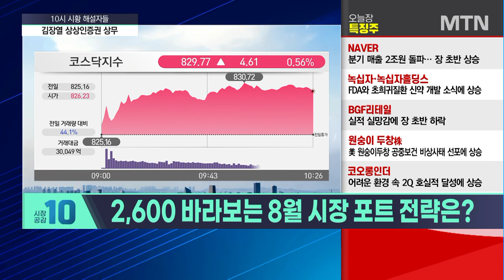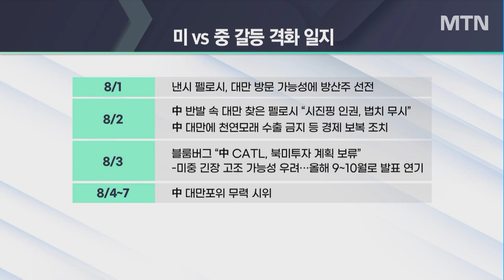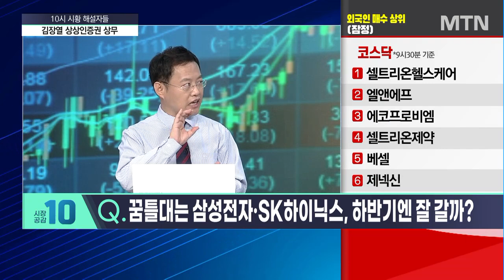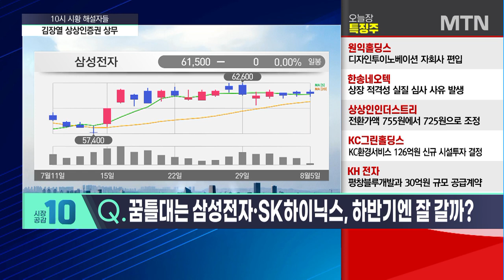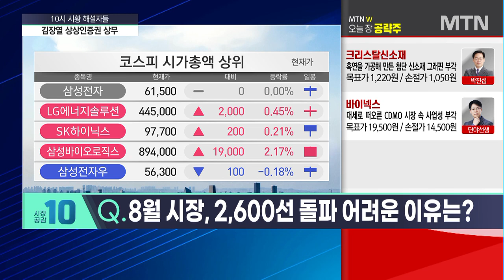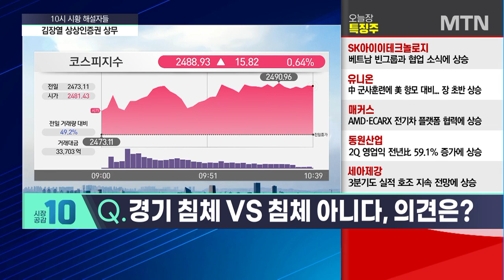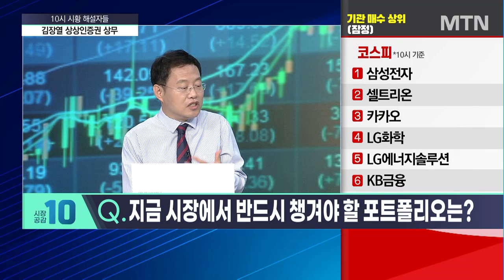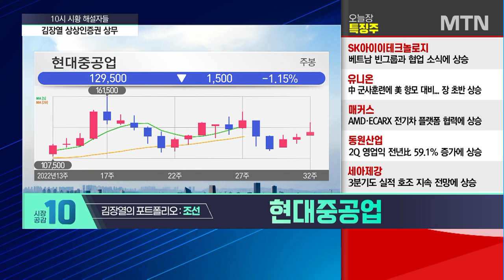[시황의 해설자들] "바닥은 잡혔다" 삼성전자 비중 확대는 이때부터? / 머니투데이방송 (증시, 증권)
08/05 시장공감 10

(출연) 김장열 상상인증권 센터장

▶ 2,600 바라보는 8월 시장 포트 전략은?
Q. 칩4에 사드3불까지…국내 반도체 기업 향방은?
Q. 꿈틀대는 삼성전자·SK하이닉스, 하반기엔 잘 갈까?
Q. 8월 시장, 2,600선 돌파 어려운 이유는?
Q. 경기 침체 VS 침체 아니다, 의견은?
Q. 지금 시장에서 반드시 챙겨야 할 포트폴리오는?